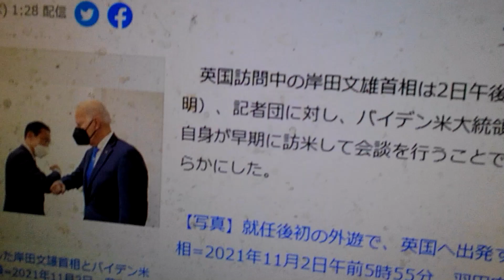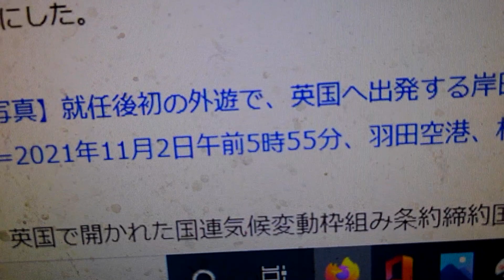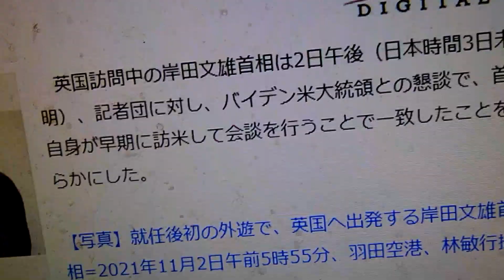朝日を吸収しましたね。